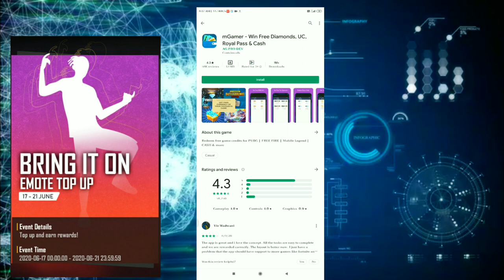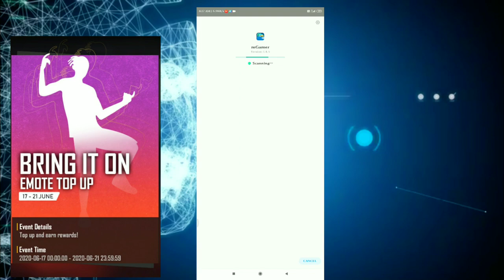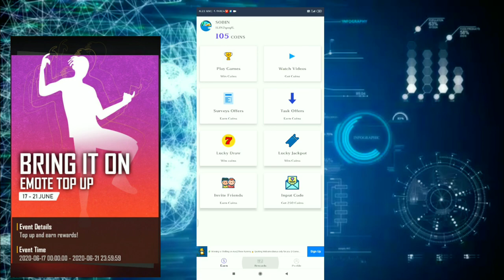How to the get the tiger suite free ||how to claim emotes from topup event for free💎||free DIAMONDS💎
How can I get free diamonds in free fire,

How to finish the regional battle in Tamil,

How to get tiger suite for free in Tamil,

How to complete regional battle event in free fire tamil/free fire new regional battle event details

App link (M Gamers)

Redeem code:::::( get 20% extra )

ILIN2qoqfL

WhatsApp ( needy for topup ) link ::https

                            Or
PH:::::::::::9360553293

garena free fire vs pubg, free fire tricks in hindi, free fire best player, free fire trick shots, best gun location, free fire secret places, garena free fire trailer,
free fire secret places, garena free fire trailer, free fire headshot setting, free fire tricks, free fire kills , free fire awm best player, free fire best gun, free fire sniper location head , free fire awm, free fire pro tips, free fire kar98k locationheadshot movie, free fire secret places, free fire 50 kills, free fire awm montage , pro awm pubg , free fire awm location awm headshot pubg mobilefree fire headshot hackheadshot full free song and how to get free full tamil / free game tips and booyah! Free fire tamil tips and tricks tamil and free video game tamil / tamil tips instruction And Booyah! ,Free fire tamil tips and tricks